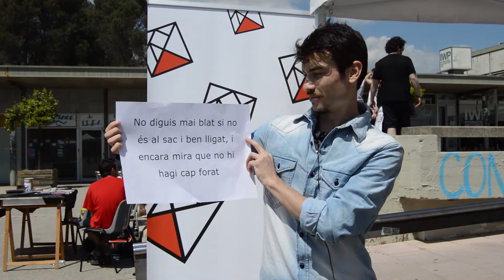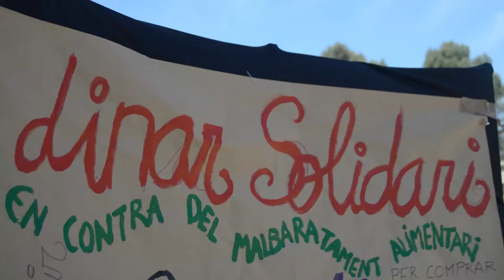Vídeo resum - Diada de Sant Jordi 2015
Resum de les activitats de Sant Jordi 2015 a l'Autònoma.

El dia 23 d’abril l’Autònoma Celebrarà la Diada de Sant Jordi. A la Plaça Cívica hi haurà les parades de la fira d’entitats de la UAB, que hi seran des de les 12 h fins a les 16h. A l’Espai Escènic de la Plaça se celebraran diverses activitats per celebrar la Diada, així com el Dia Internacional de la Dansa.